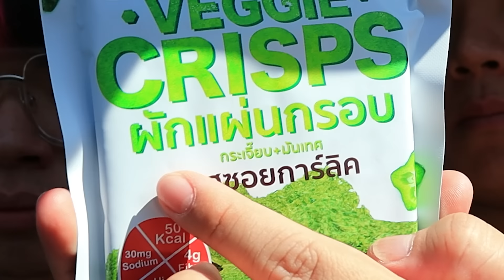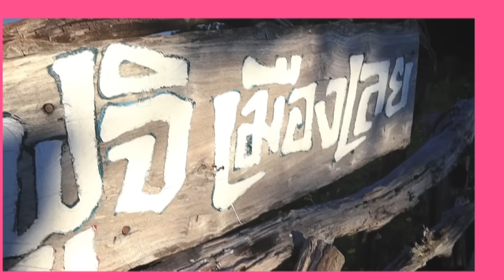นอนกลางหุบเขา ให้ตากล้องกินแค่ "ผัก"!!